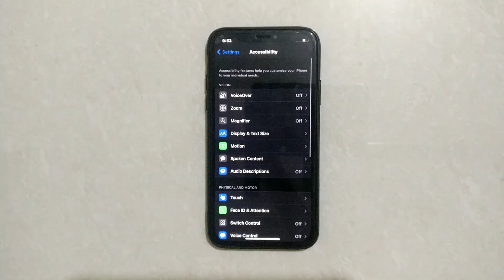How To Deactivate Bold Text on Iphone X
Hello friends,
This video contains iPhone tutorial of  How To Deactivate Bold Text on Iphone X.

1.How to Change Bold Text in Iphone X

2.How to Edit Bold Text in Iphone X

3.How to Set Bold Text in Iphone X

4.How to Reset Bold Text in Iphone X

5.How to Manage Bold Text in Iphone X

6.How to Turn Off Bold Text in Iphone X

7..How to Deactivate Bold Text in Iphone X

8.How to Disable Bold Text in Iphone X

9.How to Cancel Bold Text in Iphone X

Included contents in this video -:

1.How to Turn Off Bold Text on Iphone X

2.How to Deactivate Bold Text on Iphone X

3.How to Disable Bold Text on Iphone X

4.How to Cancel Bold Text on Iphone X

5.How do you unbolt a font on iPhone?

6.How do I change the font back to normal on my iPhone?

7.Does Bold Text drain iPhone battery?

8.How do I turn off bold on my keyboard?

Iphone Tutorial for:
01.iPhone 4s
02.iPhone 5s
03.iPhone 5c
04.iPhone 5s
05.iPhone 6s Plus
06.iPhone 7
07.iPhone 7 Plus
08.iPhone 8 Plus
09.iPhone X
10.iPhone XR
11.iPhone XS Max
12.iPhone 11 Pro Max
13.iPhone 12 Mini
14.iPhone 12 Pro Max
15.iPhone 3GS
16.iPhone 4 CDMA
17.iPhone 13 Pro
18.iPhone 13 Pro Max 5G
19.iPhone 14 Pro 5G
20.iPhone 15 Pro Max 5G
21.iPhone 16 Pro Max 5G
22.iPhone 17 Pro Max 5G
23.iPhone 18 Pro Max 5G
24.iPhone 19 Pro Max 5G
25.iPhone 20 Pro Max 6G
26.iPhone 21 Pro Max 6G
27.iPhone 22 Pro Max 6G
28.iPhone 23 Pro Max 6G
29.iPhone 24 Pro Max 6G
30.iPhone 25 Pro Max 6G